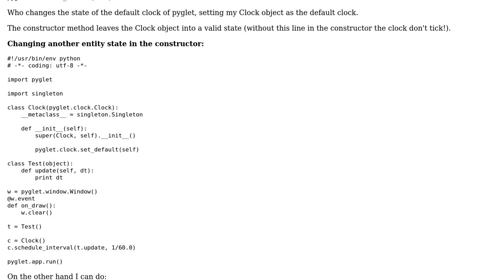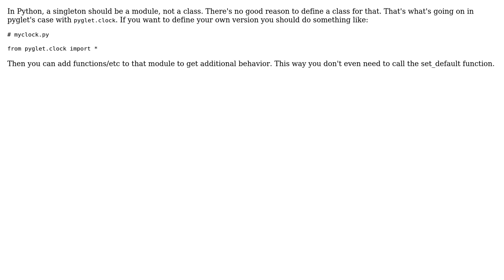Code Review: Changing the state of another entity into the constructor method (2 Solutions!!)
Code Review: Changing the state of another entity into the constructor method

With thanks & praise to God, and with thanks to the many people who have made this project possible! | Content (except music & images) licensed under CC BY-SA | Music | Images & others | With thanks to user Winston Ewert user Super User user Mischa Arefiev user Mast and the Stack Exchange Network Trademarks are property of their respective owners. You are responsible for your own actions.